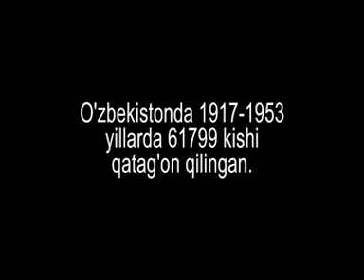Kim edigu kim bo`ldik?!